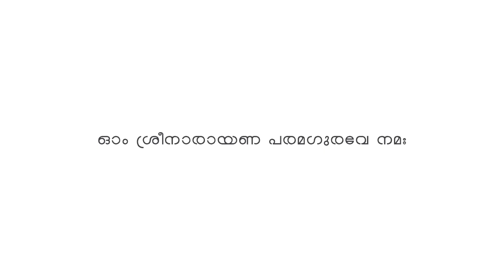ശിവലിംഗദാസവിരചിതം ഗുരുഷട്കം |#91 | GuruShadkam | SreeNarayanaGuru | Gurupadham TV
ശിവലിംഗദാസവിരചിതം ഗുരുഷട്കം
ശ്രീനാരായണ ഗുരുദേവന്റെ പ്രഥമ സന്യസ്ത ശിഷ്യൻ ദിവ്യശ്രീ ശിവലിംഗദാസ സ്വാമികളാൽ വിരചിതമായ കൃതിയാണ് ഗുരുഷട്കം. താൻ അനുഭവിച്ചറിഞ്ഞ തന്റെ ദൈവത്തെ പാടിപ്പുകഴ്ത്തുന്ന ആറ് പദ്യങ്ങളോട് കൂടിയ ഈ കൃതിയിലൂടെ ഈശ്വരനെയും, ബ്രഹ്മത്തെയും, ഗുരുവിനെയും വളരെ സ്ഫുടമായി വരച്ചുകാട്ടാൻ ശിവലിംഗദാസ സ്വാമികൾക്കായി. ഗുരുപദം ടിവിയിലൂടെ ഗുരുഷട്കം എന്ന കൃതി നമ്മൾക്കായി ശ്രീമതി ആശ പ്രദീപ് പരിചയപ്പെടുത്തുന്നു